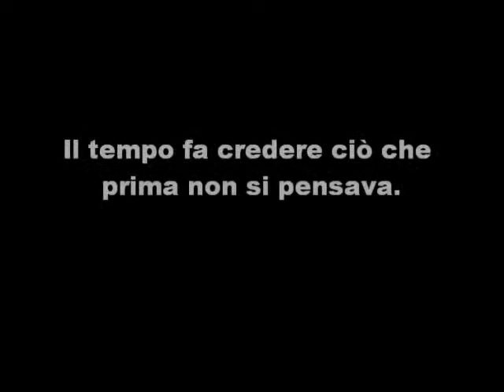46/79 -- Pensiero del giorno by FrankLoset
Pensieri per riflettere da  "Momenti di profonda spiritualità" di Francesco Giuseppe Loseto. Losetiane - Pubblicato - novembre 1992 -- Bari, lì 27 dicembre 2012